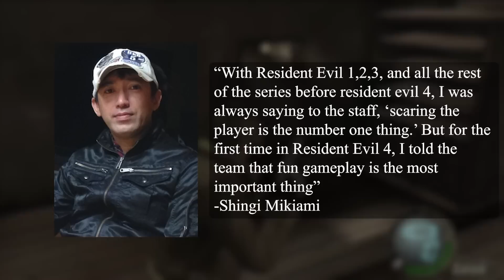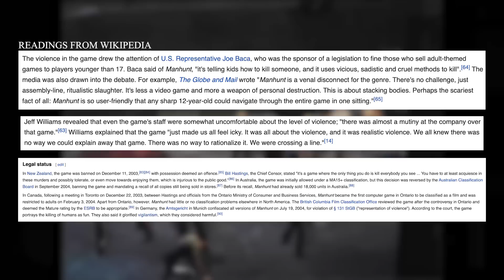The Sixth Generation of Horror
After the PlayStation revolutionized survival horror, the genre would see a stunning rise in popularity. Especially during the following generation. The sixth generation of video games should also be known as the golden age of survival horror, with such hits like Silenthill2 and ResidentEvil4. Please sit back, relax, and let me and my friends explain the Sixth generation of video games and horror.